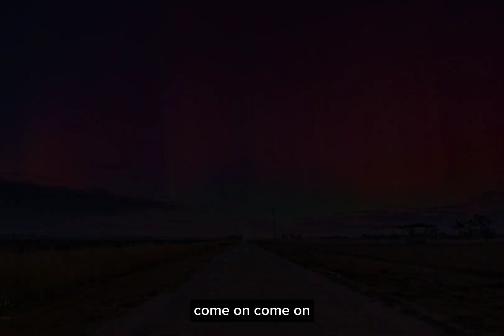Oasis - Stop Crying Your Heart Out